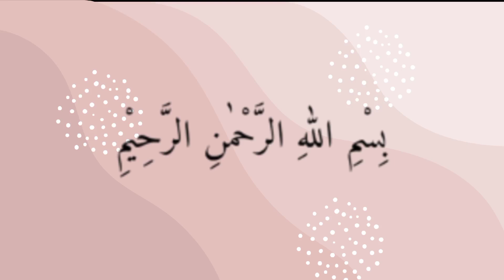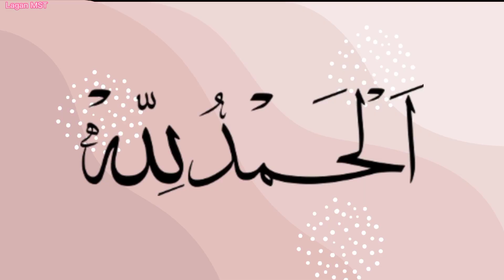Most easiest trouser cutting in just 4 minutes